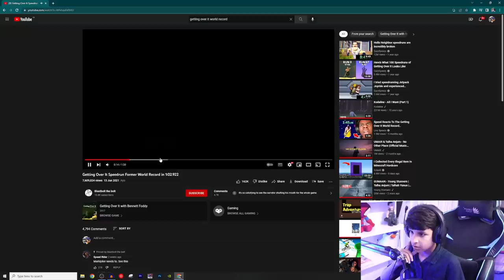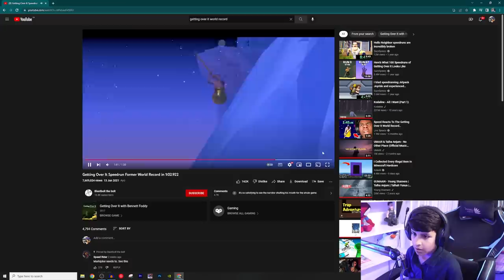I HATE THIS GAME 😭│GETTING OVER IT...